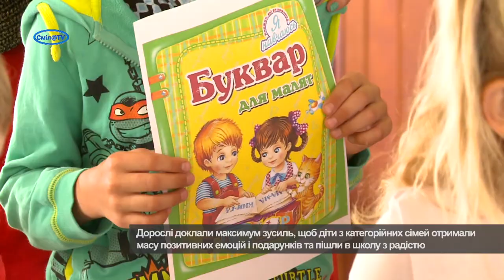«В школу з радістю» провели смілянських дітлахів